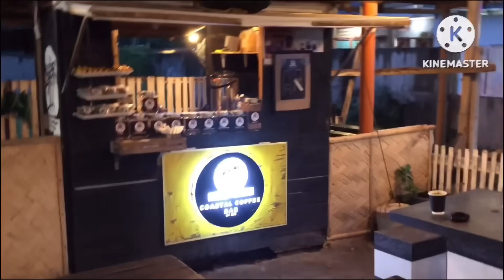DONG ROEL OF MALALAG AT LANGGA REYCHELLE NAG TIKTOK | VAL SANTOS MATUBANG